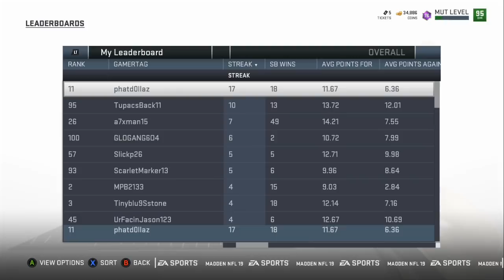GLITCHY BLITZES FOR EASY WINS | BEST DEFENSE POST PATCH |MADDEN NFL 19 GAMEPLAY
HEAVY BLITZES FORCE RAGE QUITS | MADDEN 19 LOCKDOWN SCHEME TO WIN GAMES| 17 GAME WIN STREAK?